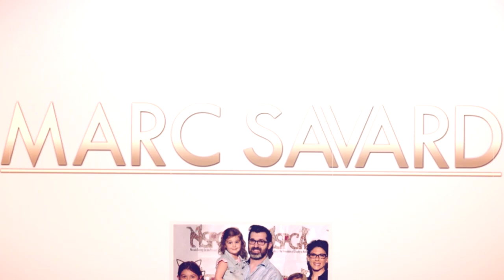(Implicit Egotism) EPISODE – 039 A Motivational Video Minute w Marc Savard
Humans are subconsciously attracted to things that they associate with themselves. Lock THAT into your mind.

My intent with this video series is to release a new video each week that is to evoke some thought from you and possibly inspire, educate, challenge, or just give you something to think about for the week. I hope you enjoy it!

-Marc